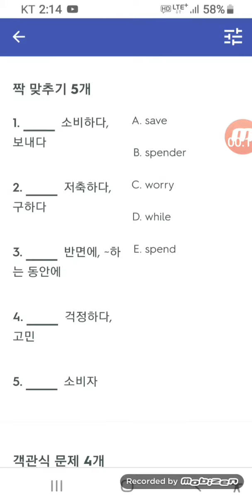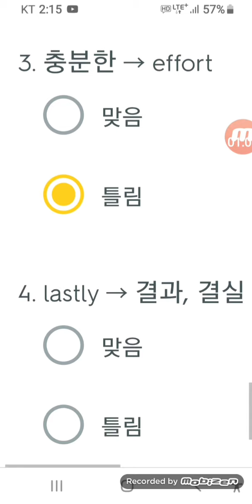퀴즈렛 테스트 상반 수업은 제한시간 안에 풀기로